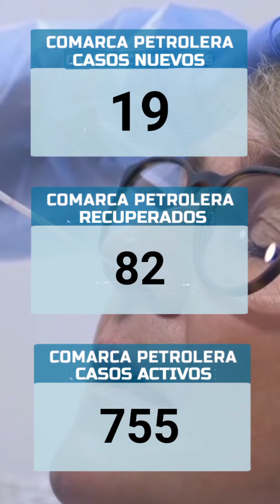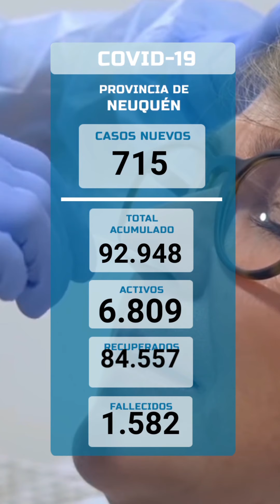NOTICIERO Un vecino necesitaba una silla de ruedas y la consiguió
El hombre había sufrido un accidente y necesitaba una silla de ruedas. Esta y otras noticias en este resumen.